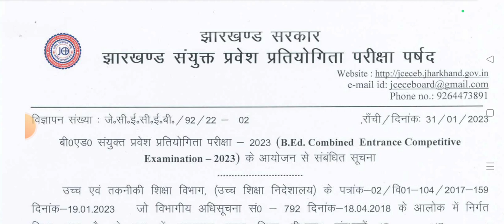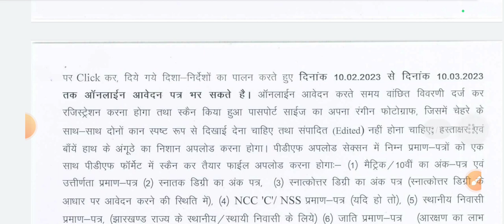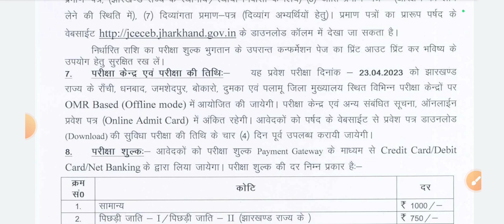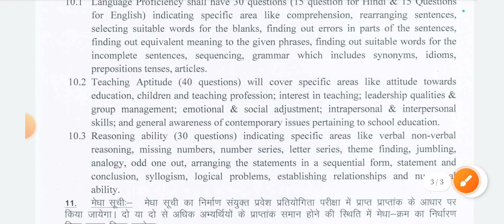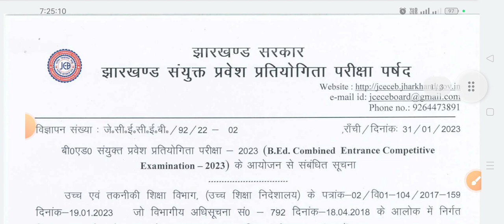Jharkhand B.Ed Combined Entrance Competitive Examination 2023||syllabus